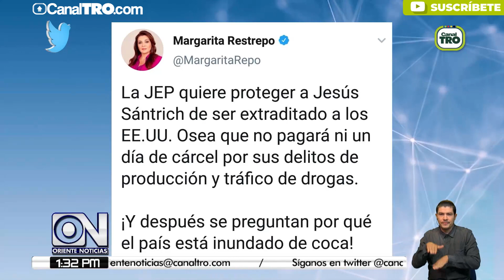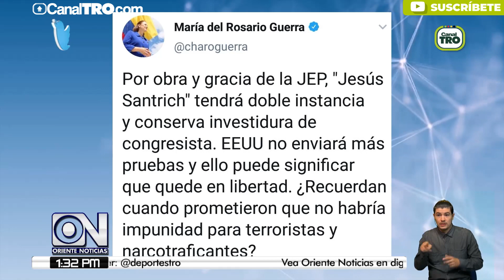Santrich no perdería su investidura en el Congreso